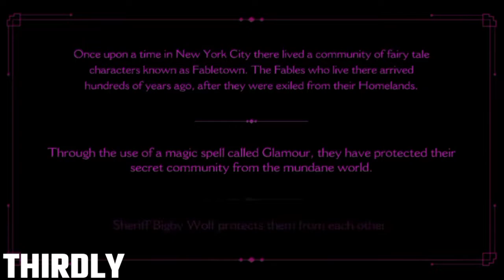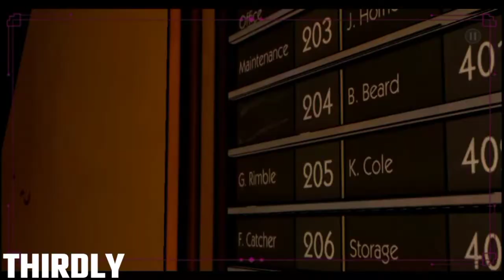The mystery of faith |The wolf among us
The Wolf Among Us - big bad wolf - you will discover that a brutal, bloody murder will be a taste of things to come in a game series where your every decision can have enormous consequences.